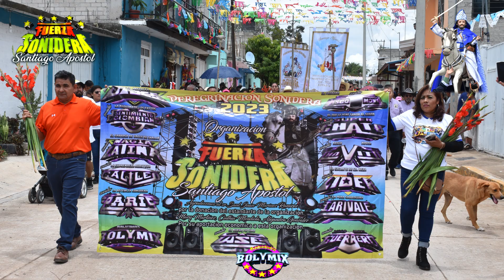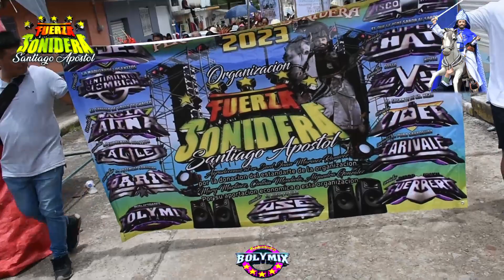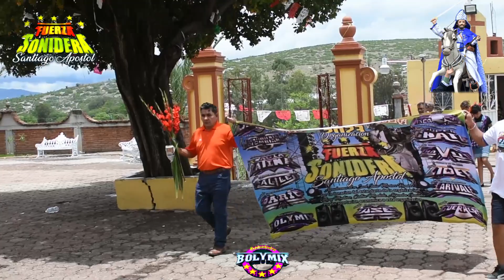PEREGRINACION SONIDERA SANTIAGO CACALOXTEPEC OAXACA 24 DE JULIO 2023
En virtud del artículo 107 de la Ley de derechos de autor de 1976, se concede asignación para "uso justo" con fines como críticas, comentarios, nuevos informes, enseñanza, becas e investigación. El uso justo está permitido por la estatus de derechos de autor que de otra manera podría estar infringiendo. Sin fines de lucro.